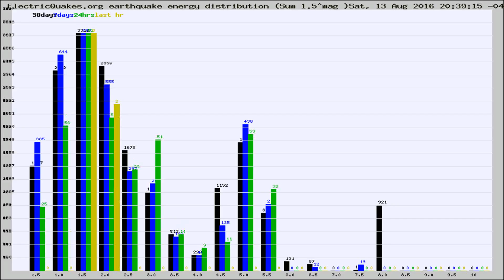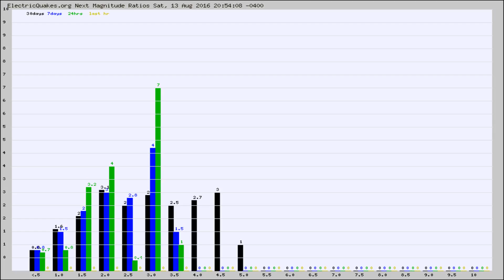Todays_Hourly_World_Earthquake_Statistics_from_ElectricQuakes.org_08-13-16+21:02:01